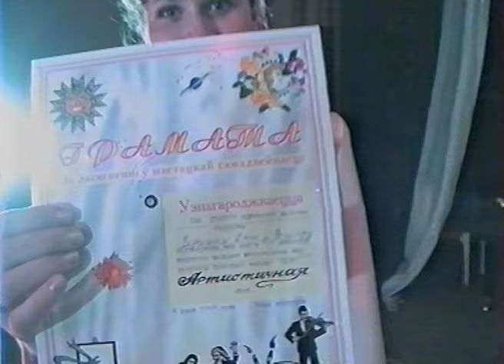Популярный в 90-х Конкурс "Моя семья"! 10ч. Награждение Победителей 2000!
Конкурс "Моя семья!" Заключительные кадры! Зам.мэра города Геннадий Степанович благодарит всех за организацию и участие в конкурсе, и поздравляет Победителей. И Всем участникам Подарки! Совместная песня о семье и любви.
6 июня 2000г. Дом Культуры в г.Березино.

ДИСКОТЕКА 90-х! Лучшая! Лучшее нашей МОЛОДОСТИ!
ДИСКОТЕКА из 90-х! Где вы мои годы ЮНОСТИ прошедшей!
ДИСКОТЕКА 90-х! Танцы для ВСЕХ! Лучшее ВРЕМЯ в ЮНОСТИ!
ДИСКОТЕКА 90-х! Как она меня манила! Чтобы увидеть её! Видимо и девочки так же думали!
ДИСКОТЕКА 90-х! МУЗЫКА на Все ВРЕМЕНА! Лучшее 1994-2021!
ДИСКОТЕКА из 90-х! КРАСОТА и МУЗЫКА нашей ЮНОСТИ!
ДИСКОТЕКА 90-х! Одна из ЛУЧШИХ! Оператор ТАНЦУЕТ! Трансляция по ТВ!
ДИСКОТЕКА 90-х! Молодость! Ты как времени замок!
ДИСКОТЕКА 90-х! Не ЗАБЫВАЕТСЯ такое НИКОГДА! 3ч.
ДИСКОТЕКА 90-х! Незабываемые СВЕТЛЫЕ годы ЮНОСТИ 1996!
ДИСКОТЕКА 90-х! Прямо в ПОЛЕ! Ночью и на ПЛЯЖЕ! 1ч.
ДИСКОТЕКА 90-х! "Давай-Давай"! Наша МОЛОДОСТЬ! 1996! 1ч.
ДИСКОТЕКА 90-х! Наша Весёлая ЮНОСТЬ! ЛЕТО 96!
ДИСКОТЕКА 90-х! Лучшее нашей ЮНОСТИ! Мы МОЛОДЫ!
ДИСКОТЕКА 90-х! Лучшее время ЮНОСТИ! Зал КИНОТЕАТРА-97! 1ч.
ДИСКОТЕКА из 90-х! Время МОЛОДОСТИ и НАДЕЖД! Далёкий 1997! 1ч.
СВАДЬБА 90-х! Поёт ЕВА! Самая КРАСИВАЯ Учительница! 2ч.
ДИСКОТЕКА! День ГОРОДА! 520 лет Березино! 58ч.
ХОЧУ в 90-е! Годы МОЛОДОСТИ и ЛЮБВИ! 1ч.
СЕМЬЯ 90-х! Мне 43 года! +25 в конце ФИЛЬМА!
Кто сказал что не ЛЕТАЕМ! Турция-Анталия! Как Прекрасен МИР! 3ч.
Счастливые МОМЕНТЫ! ЛУЧШЕЕ! Семейный ОТДЫХ! ТУРЦИЯ 2015!
ТУРЦИЯ! Прекрасен этот МИР! Отдых на Средиземном МОРЕ! 1ч.
ТУРЦИЯ! СУПЕР Отдых! Hotel of "FAME RESIDENCE LARA"! Antalya!
Березино БАЛДЕЕТ! Лучшие "нарезки" с дискотек и свадеб! 90-е годы в Беларуси!
Город-ПРИЗРАК из 90-х! Которого НЕТ!
Как плохо мы жили даже в конце лихих 90-х годов! Страшно вспомнить, но приятно посмотреть в 2020!
ЛИХИЕ 90-е! В Ресторане МУЗЫКА ИГРАЕТ! КАСТА "ЧЕЛНОКОВ" встречают НОВЫЙ 1998 ГОД!
ЖИЗНЬ 90-х! Как МОЛОДЫ МЫ БЫЛИ! Старые ФОТОГРАФИИ!
Как молоды мы были! Ностальгия по 80-90-м годам прошлого века!
Ах, ЛЕТО 90-х! Городской пляж! Мои ДРУЗЬЯ!
БЕЛАРУСЬ 90-х! СУББОТНИК 96! Мы ещё МОЛОДЫЕ! Наши ДЕТИ! 1ч.
БЕЛАРУСЬ 90-х! СУББОТНИК 96! Наша ЮНОСТЬ! Детство наших ДЕТЕЙ! 2ч.
БЕЛАРУСЬ 90-х! СУББОТНИК 96! Наша ЮНОСТЬ! ДЕТИ нашего ДВОРА! 3ч.
СУББОТНИК 90-Х! Жильцы дома и их ДЕТИ! Делаем Двор КРАСИВЫМ!
+Березино. Группа "Дрозды"! 19ч.(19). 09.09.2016г. Фотосессия со зрителями!
БЕРЕЗИНО 90-х! РОДИНА! Природа! Городские ПЕЙЗАЖИ!
ШКОЛА 90-х! Счастливые ГОДЫ! ЛУЧШЕЕ в нашей ЖИЗНИ!
Будни провинциальной жизни 90-х годов! 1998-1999г.
Беларусь 20-х! Жизнь КРАСИВА! Даже в ПРОВИНЦИИ! 21 век! 1ч
Лазерное ШОУ 2021! День НЕЗАВИСИМОСТИ Беларуси! 53ч
Лучший ТАНЕЦ Ретро! Ансамбль "Вясёлка"!
Сельская... ДИСКОТЕКА 2021! Лучший ОТДЫХ!
ДИСКОТЕКА 2021! День ГОРОДА 520 лет! 58ч
НАСЛЕДНИКИ поколения 80-90-х! Это КРАСОТА!
Главная улица детства! Березино 2018
Мелодия из к\ф "Ирония судьбы или с лёгким паром". Ансамбль - «Арт-Нюанс».
Как не крути, а жизнь прекрасна! Лишь научись её ценить!